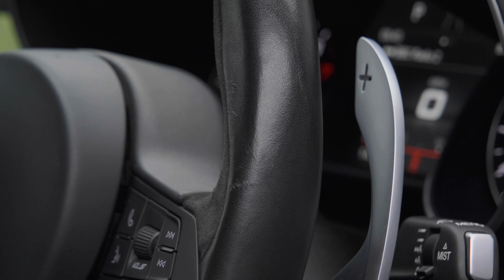Alfa Romeo Quadrifoglio | Auto 100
Giulia Quadrifoglio With Over £5,500 Of Additional Factory Options, Finished In Misano Blue With Black Leather/Alcantara With Red Stitching, 19" Dark 5-Hole Design Alloy Wheels With Red Brake Calipers, Harman/Kardon Audio System, Electrically Adjustable Memory Seats With Heating Function, Heated Leather/Alcantara Steering Wheel With Carbon Fibre Inserts, Satellite Navigation System With Bluetooth Connectivity, Apple CarPlay/Android Auto, Privacy Glass, Rear Parking Camera, Front & Rear Parking Sensors & More. Here at Auto 100 we are an independent prestigious car reseller. We are based in the heart of England just off junction 28 of the M1 in Nottinghamshire. Established since 2002, we are a family run business and have a collective knowledge of over 100 years & all of our cars come with finance available, up to 24 months extended warranty and checked thoroughly for peace of mind buying.(U33689)@auto100. @auto100_notts